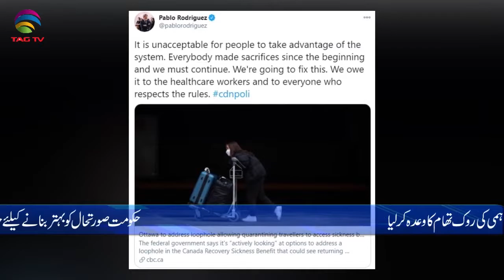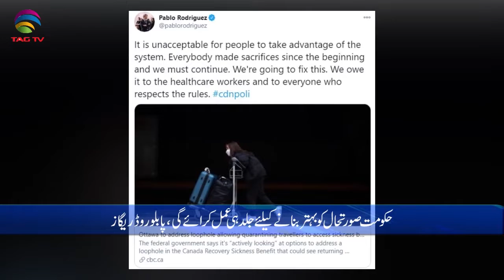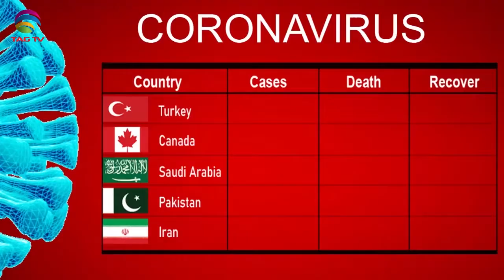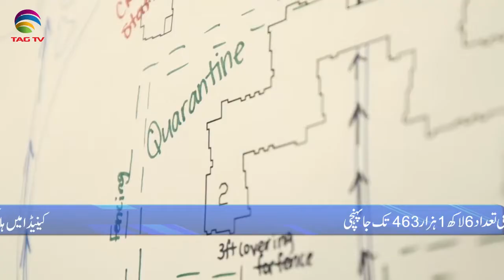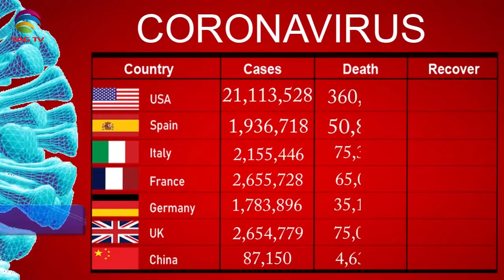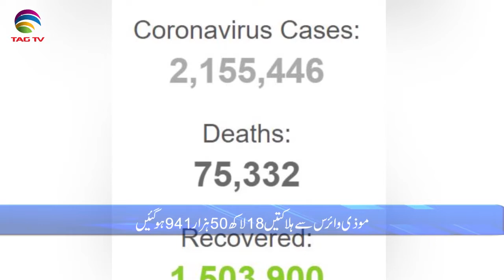International & Canadian News Bulletin in Hindi/Urdu - Jan 4, 2021